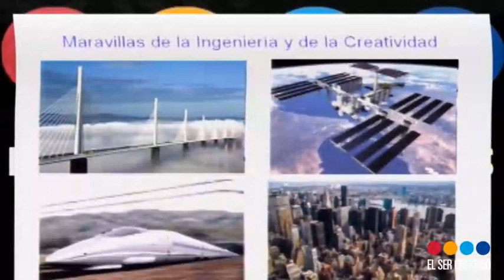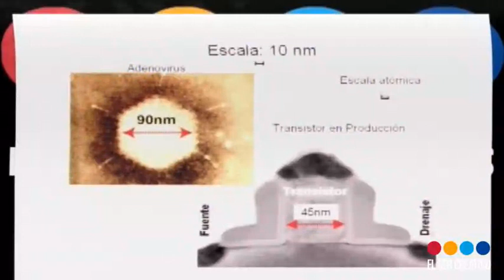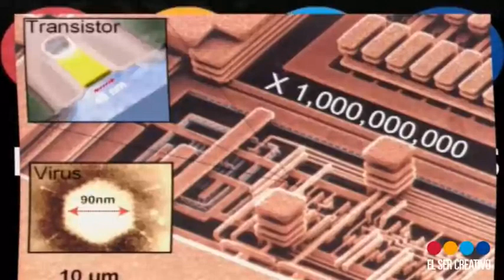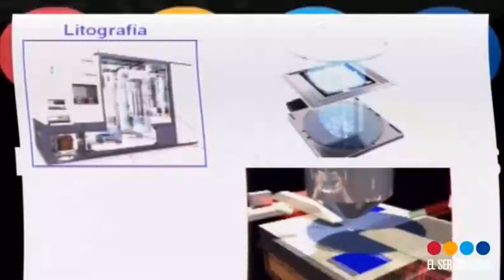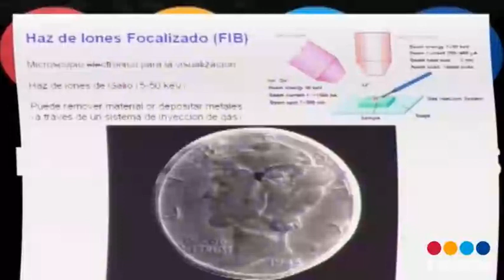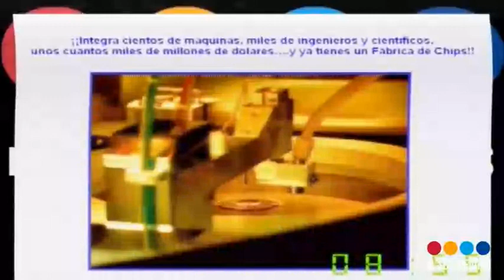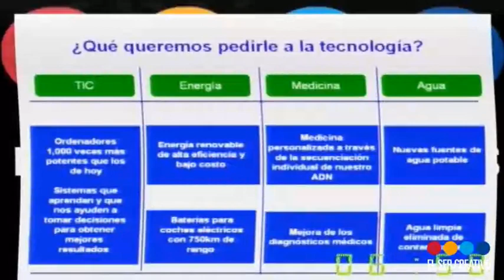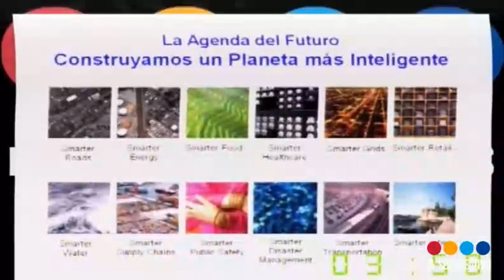Dario Gil: I+D en IBM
I Congreso de Mentes Brillantes - 2010